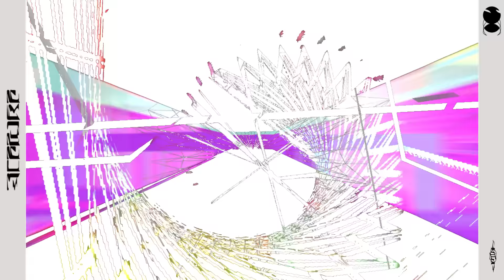為に - 原口沙輔【visualizer】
為に - 原口沙輔
Music  lyric   原口沙輔
Chorus 弦巻マキ